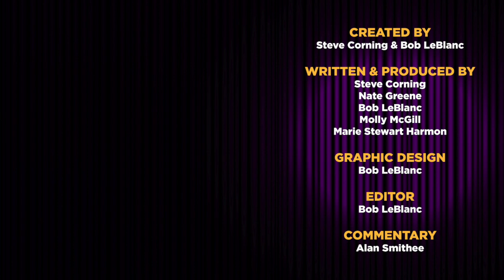Ep 16, Pt 5: Technically Correct w/ Joe Swenson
Now, now, don’t find yourself in a hairy situation. You may come for the Home Ec pop quiz and Technically Correct, but you’ll stay for a Mad-Lib rap in our post-credit scene. You’re gonna want to watch to the end, only on the next Balderdash Academy.

Episode Links

Links